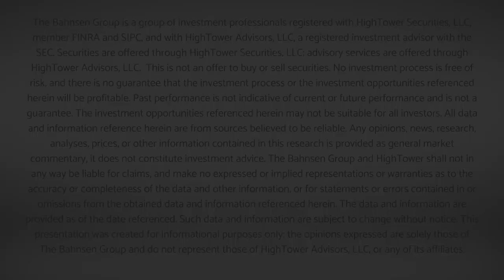Dividend Cafe - December Memories